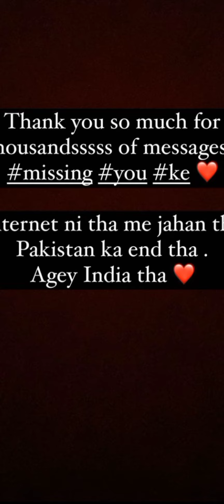Merium Pervaiz Visiting Jagran Resort Kisi Ko Khana Psnd Ni Aya Merium Pervaiz Making Pulao In Isl